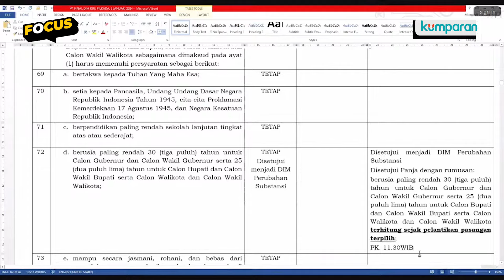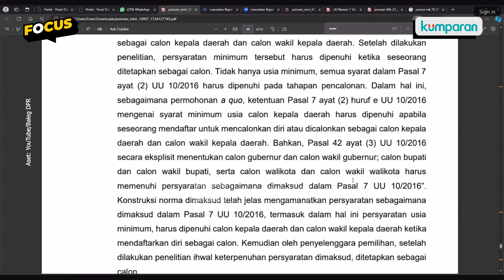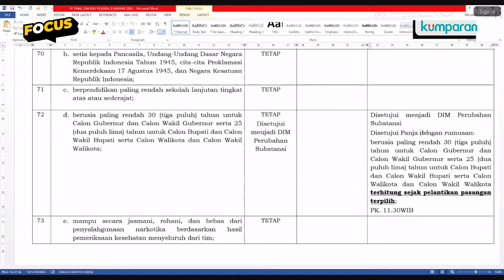Baleg Sepakat Pakai Putusan MA di RUU Pilkada, Ada Harapan Kaesang Maju Pilgub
Baleg DPR bak kilat menyepakati revisi UU Pilkada soal batas usia calon kepala daerah (cakada). Syarat yang disepakati ini mengacu pada putusan MA yang diketok pada 29 Mei 2024. Putusan itu menyatakan calon gubernur dan calon wakil gubernur berusia minimal 30 tahun pada saat ‘dilantik’. Hal ini berbeda dengan puusan MK yang menetapkan berusia minimal 30 tahun pada saat ‘ditetapkan’ sebagai peserta pilkada oleh KPU. Putusan Baleg DPR yang mengadopsi MA ini melebarkan kans Kaesang untuk maju di Pilkada 2024.